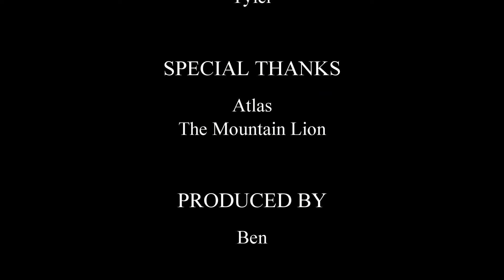Chris Shannon Wedding 2016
December 23, 2016 at our Salem, Oregon house, in front of the Christmas tree.